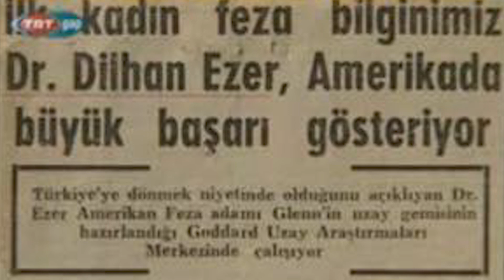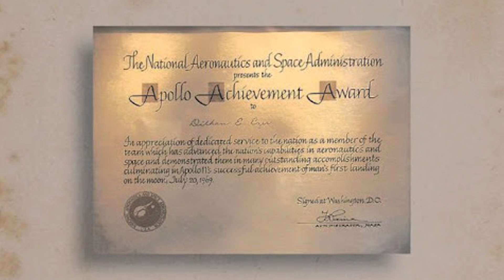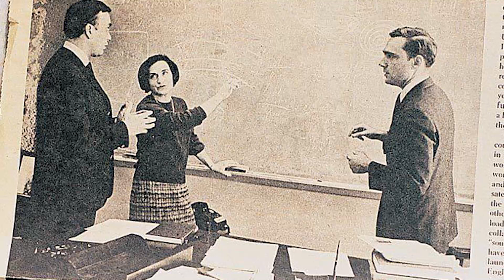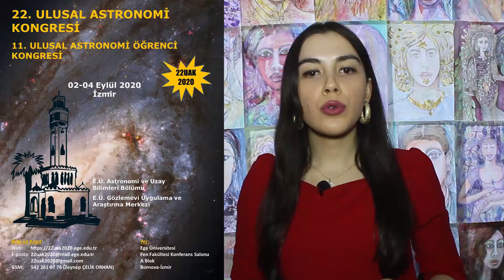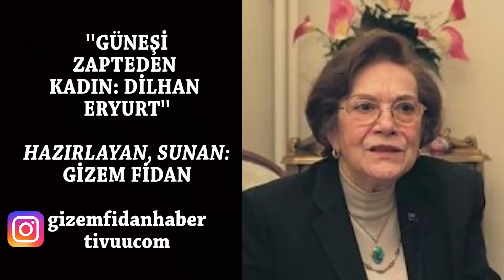Güneşi Zapteden Kadın Dilhan Eryurt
Dilhan Eryurt, yıllar sonra ABD'ye gittiğinde National Academy of Sciences bursunu alarak NASA’nın New York’taki Goddard Uzay Araştırma Enstitüsü’nde çalışmaya başladı.   Doçentliğini AÜ Astrofizik Anabilim Dalı’nda Prof. Dr. A. E. Kreirken’in danışmanlığında tamamlar ve 1959 yılında Uluslararası Atom Enerji Ajansı tarafından verilen bir bursla iki yıllığına Kanada'ya gitti, gerçek astrofizikle orada karşılaştı. Prof. Dr. Cameron ona çalışması için üç konu teklif etti ve o hidrojen yıldızlarını seçti. Ardından da, önce hidrojenden oluşan bir gazın opozitesini hesaplamak gerektiğini, bunun için de yapması istenen bilgisayar programını yapmayı başardı. Daha sonra basıldığını söylediği bu çalışmayla burada ilk öğrendiği şey de “fitting” yöntemi olmuş… Eryurt, Kanada’daki çalışmalarının ardından, ABD'den aldığı bir bursla Indiana Üniversitesi’nde araştırmacı olarak çalışmaya başladı. Indiana’da yıldız modelleri yapmakla tanınan Prof. Dr. M. Wrubel ile çalıştı.

Prof. Dr. Dilhan Eryurt 1973 yılında kadrolu olarak ODTÜ Fizik Bölümü’ne döndü ve burada Astrofizik Anabilim Dalı’nı kurdu. 1988 yılında, önce ODTÜ Fen Edebiyat Fakültesi Fizik Bölümü Başkanı olarak görev aldı, ardından da Fen-Edebiyat Fakültesi Dekanlığını beş yıl yaptıktan sonra, 1993 yılında emekliye ayrıldı… Prof. Dr. Dilhan Eryurt, 1969 yılında NASA tarafından verilen Apollo Başarı Ödülü’nü aldı. Daha sonra dünya çevresinde belli bir yörüngeye yerleştirilen ve içinde ilk insansız uzay araçlarının geliştirilmesinden sorumlu kurumlarda da görev yaptı. Bir diğer başarı ödülünü de, 1977 yılında TÜBİTAK “Bilim Hizmet ve Teşvik Ödülü” olarak aldı…

ABD, Kanada ve başka ülkelerdeki mesleki dergilerinde ortak ya da kendi imzasıyla birçok makalesi yayımlandı... International Astronomical Union, American Astronomical Society, Turkish Astronomical Society (Türk Astronomi Derneği) gibi ulusal ve uluslararası meslek kuruluşları ile Türkiye Bilimler Akademisi şeref üyesidir. Bilim ve Teknik dergisi Kasım 1997 sayısında onun için bir özel bölüm haırladı. .